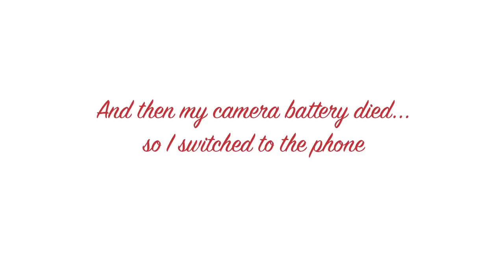Packing For Viva Las Vegas!!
Ok!! So you guys asked for a packing video..So here it is!! I'm sorry I look rough, but it was the only way I was going to pack and bring you guys along with me!

Big thank you to Victoria for editing this video her website is